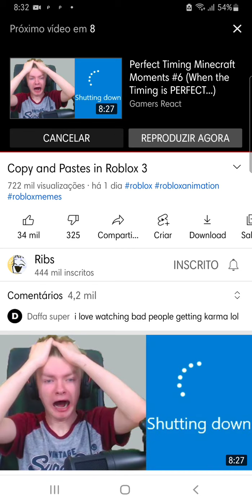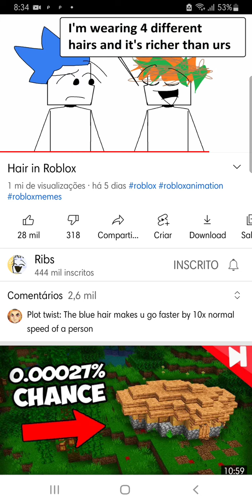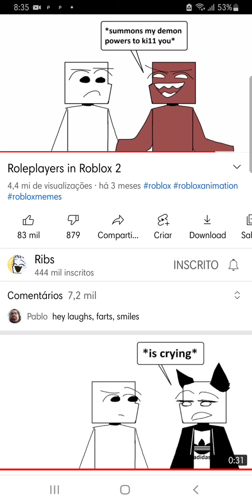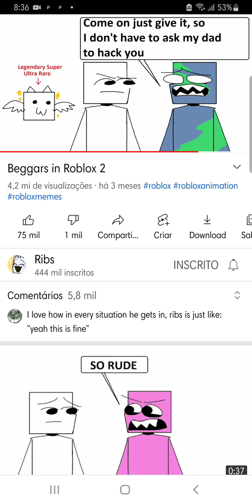Narrating ribs animations 2